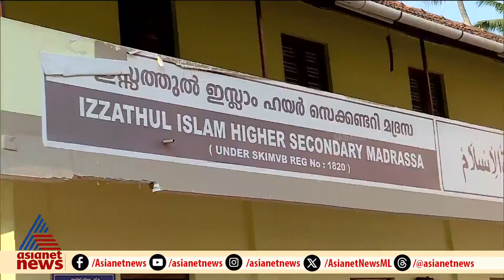റിയാസ് മൗലവി വധക്കേസിൽ അപ്പീൽ നൽകാൻ സർക്കാർ തീരുമാനം, ഒത്തുകളി നടന്നെന്ന് ആരോപണവുമായി പ്രതിപക്ഷം